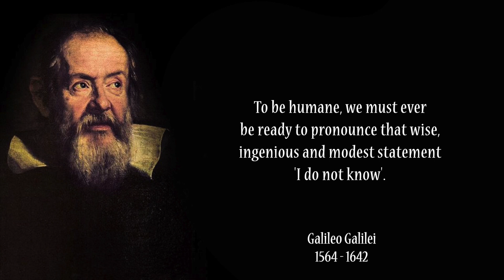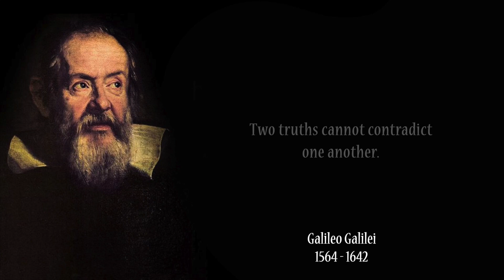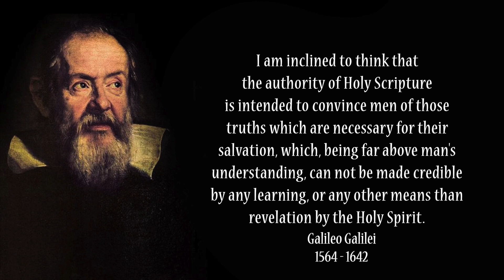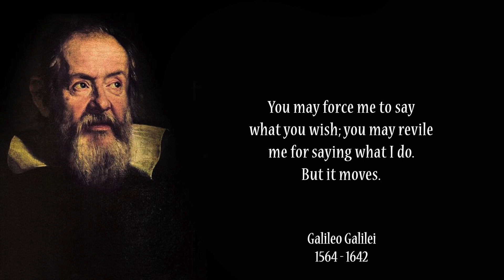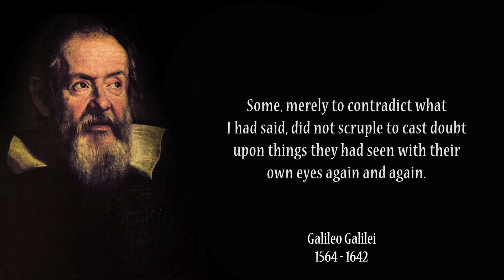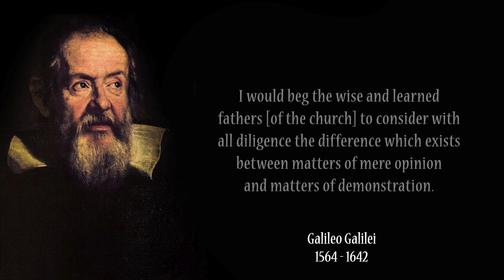Valuable Quotes By Galileo Galilei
Galileo Galilei was an Italian astronomer, philosopher, engineer, mathematician and physicist also made many groundbreaking discoveries. In 1615, for example, he shared his research findings on the solar system that changed our world. For with his heliocentric model of the world, he explained that all the planets revolve around the sun, which is the center.